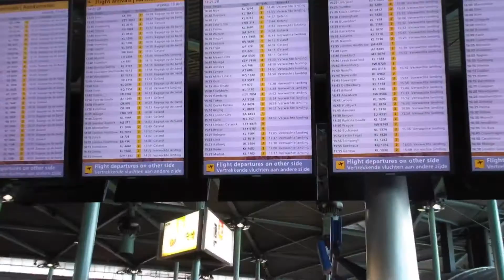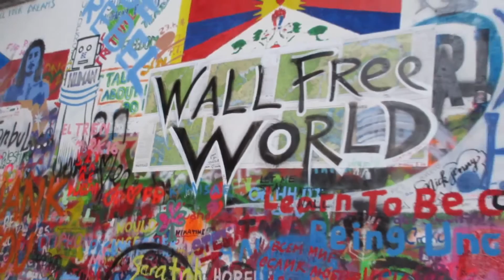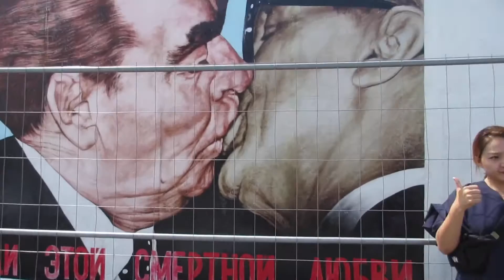EUROPETRIP | 072016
Europe roadtrip with my favourite person!
Check out what we did in AMSTERDAM - FRANKFURT - ZÜRICH - BODENSEE - MUNICH - VIENNA - PRAGUE - BERLIN

Enjoy, lots of love, Michelle